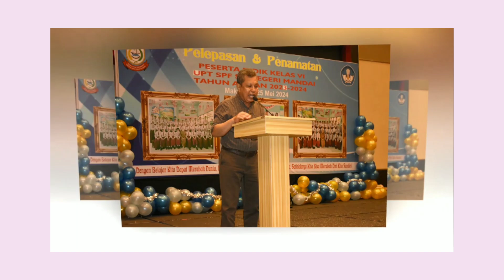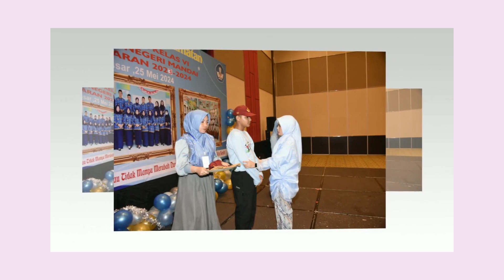penamatan sd negri mandai thn 2023/2024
perpisahan sekolah SD negeri mandai Makassar